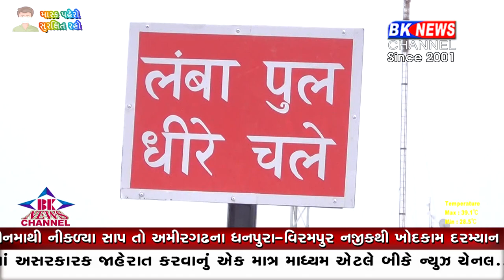ભારતના બીજા સહુથી લાંબા એલિવેટર બ્રિજનો નજારો નિહાળો બીકે ન્યૂજ ચેનલ પર...